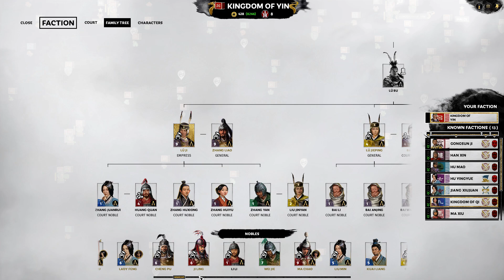Total War: Three Kingdoms - A World Betrayed Lu Bu Romance Mode Legendary Campaign Part 68